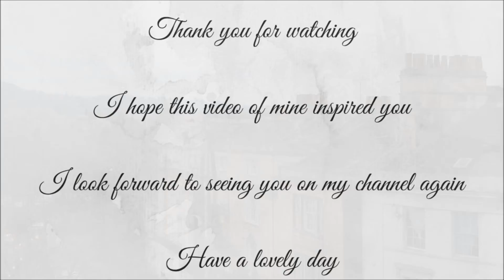How to paint an apple in gouache? - Speed painting 2 - яблоко - Гуашь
For this sketch I used Boldmere gouache set of 14 colors.